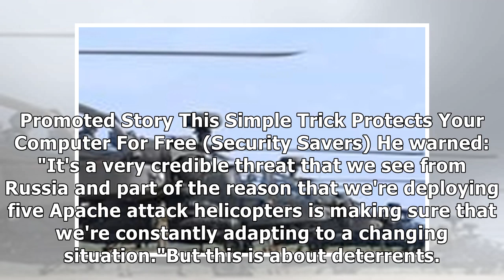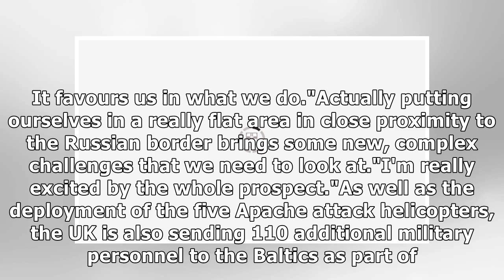‘Very credible THREAT’ Britain deploys Apache attack helicopters as Russia tensions rise